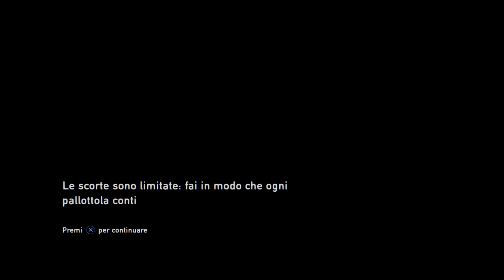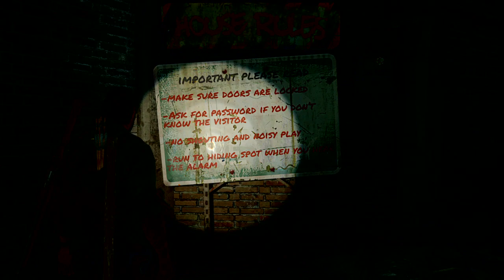Let's Play | The Last of Us Remastered - waiting for Part II (Episodio 5)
Fuga da Pittsburgh!